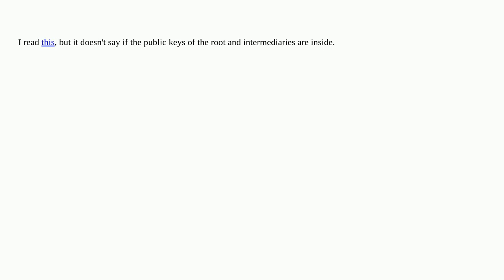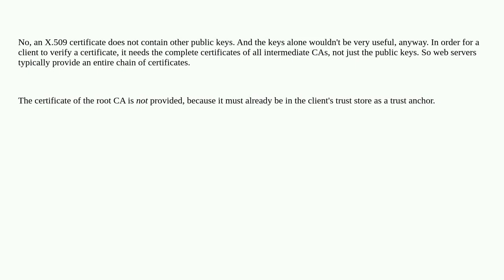Security: Are the public keys of root certificate and intermediate certificate contained in an SS...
Are the public keys of root certificate and intermediate certificate contained in an SSL certificate?

A special thanks goes out to the community

  digital-signature tls openssl